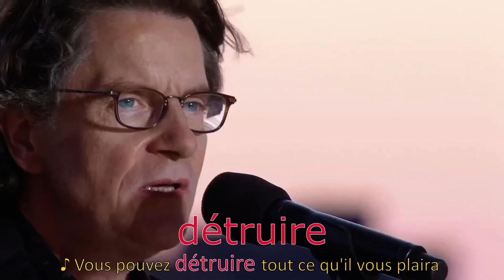Francis Cabrel & Céline Dion - Je L'Aime À Mourir [On-Screen Lyrics]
With Fred Pellerin & Vincent Niclo.